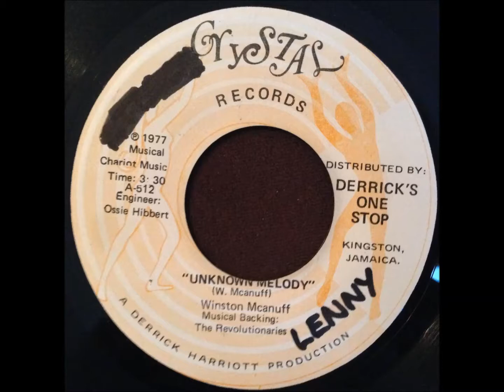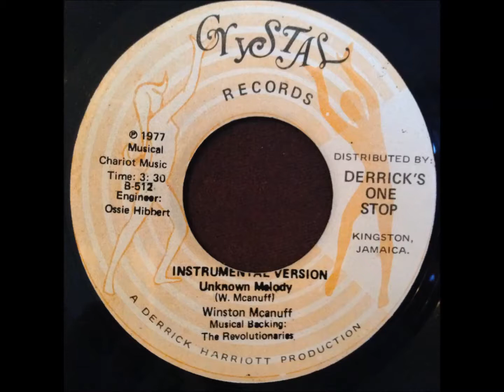Winston McAnuff - Unknown Melody / Version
On Crystal from 1977